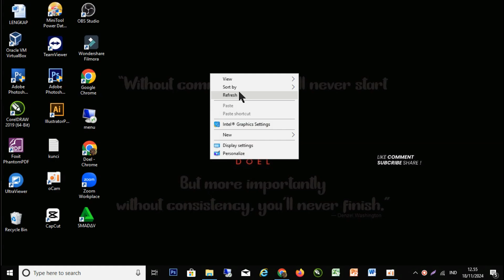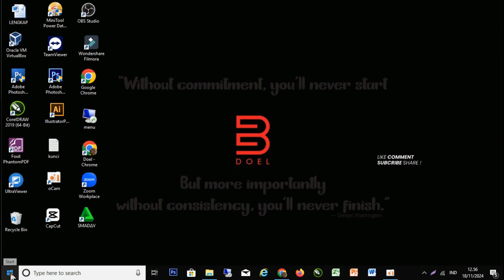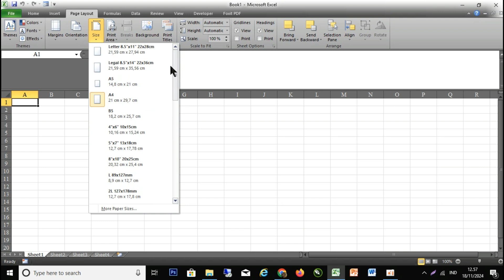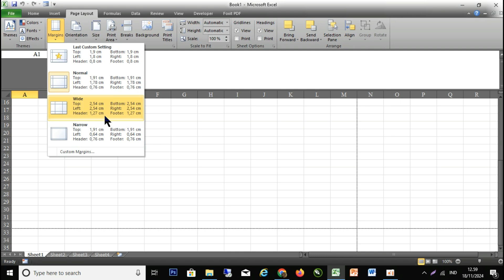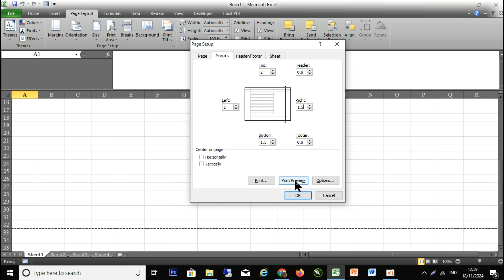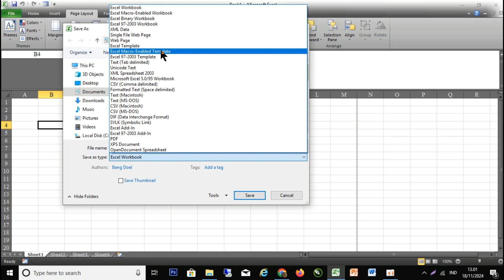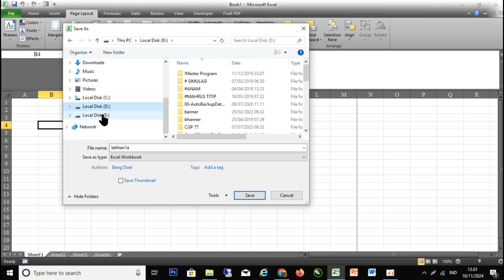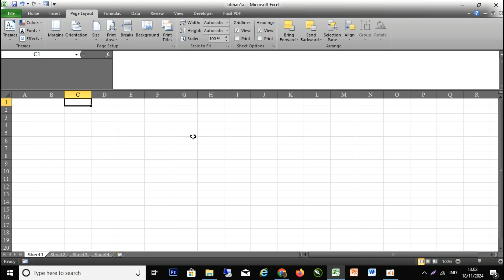Belajar Miceosoft Excel dari Nol Untuk Pemula Banget (Part.01)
Tutorial Gratis bersama Belajar Bareng Doel, berbagai informasi dan pengetahuan seputar dunia Komputer, cara mudah belajar microsoft excel ms.excel untuk pemula yang ingin belajar ms.excel dari Nol.